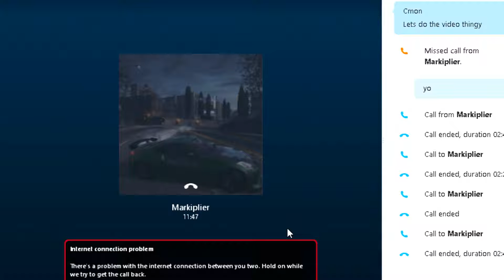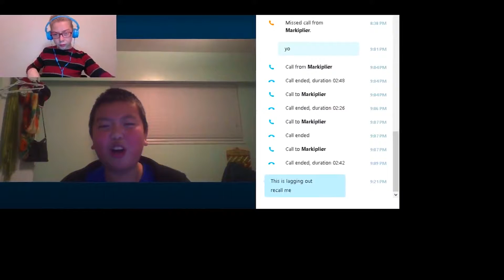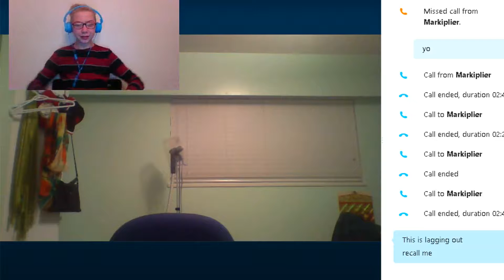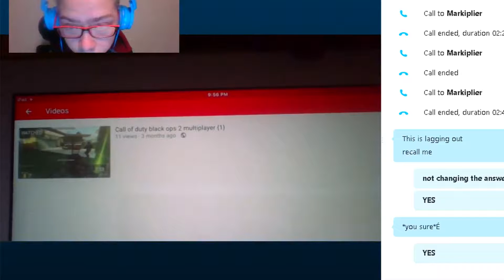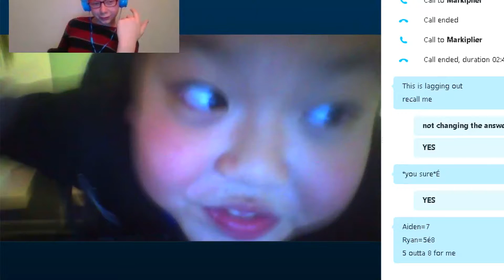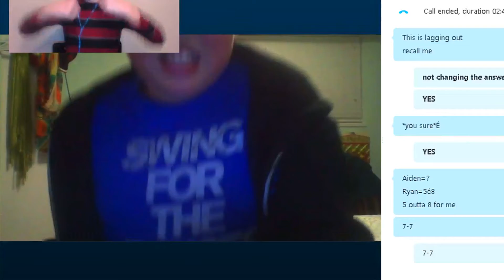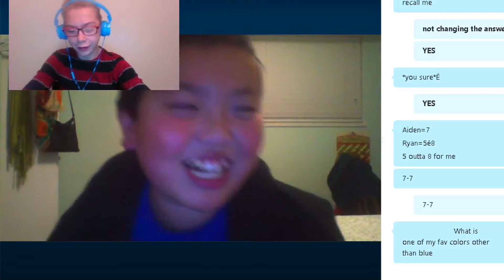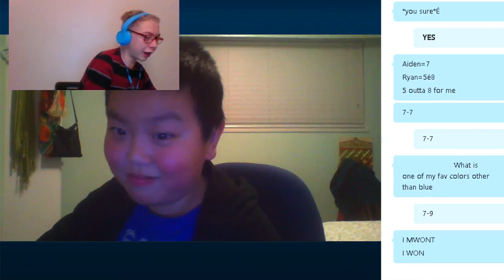THE SOUR FOOD/DRINK CHALLENGE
TODAY IS THE SOUR FOOD/DRINK CHALLENGE YOU READY LETS BEGIN